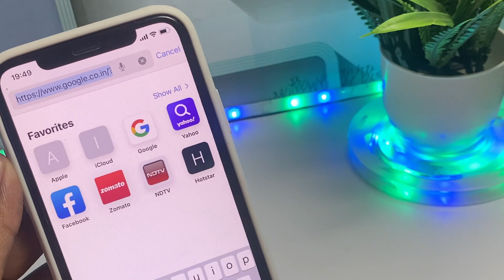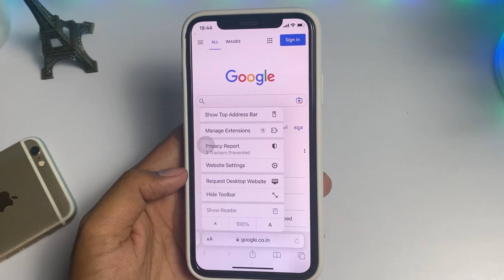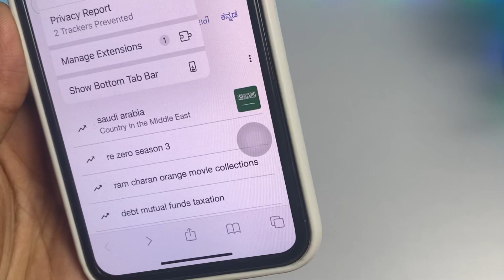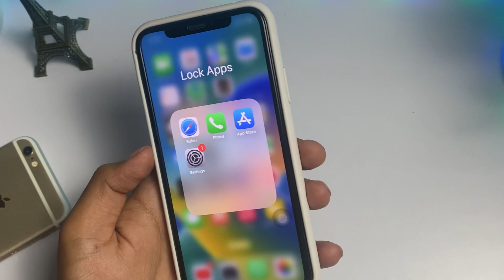How To Move Safari Search Bar To Top | How To Remove Safari Search Bar To Bottom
1.change safari address bar on iphone 2.move safari address bar in bottom
3.move safari address bar back to top
4.how to remove safari search bar to bottom
5.how to move safari search bar to top 6.how to move safari search bar to bottom

➤ Your Queries 🟢
1.change safari address bar on iphone 2.move safari address bar in bottom
3.move safari address bar back to top
4.how to remove safari search bar to bottom
5.how to move safari search bar to top 6.how to move safari search bar to bottom